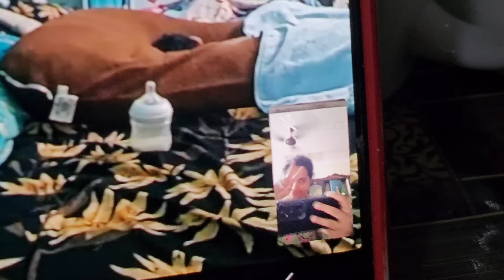6PM TO 11.30PM 🤣ഞങ്ങളുടെ വീട്ടിലെ ഏറ്റവും ഊർജ്ജസ്വലമായ സമയം🤣🤣